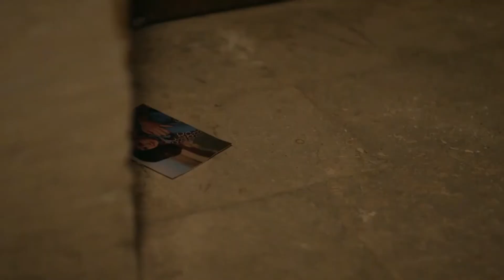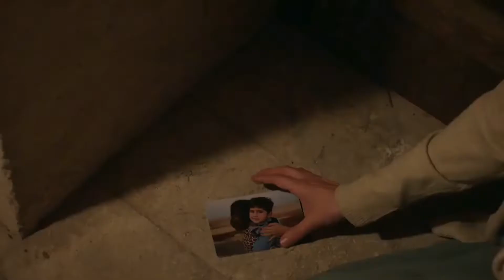Hercai 4309 Miran trae los recuerdos de cuando era pequeño